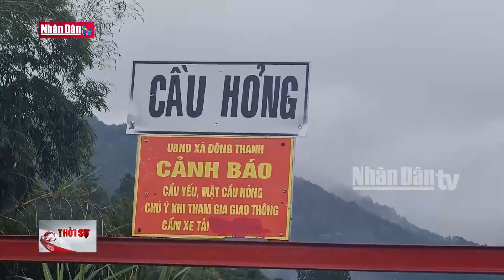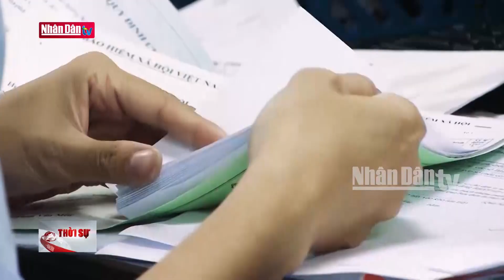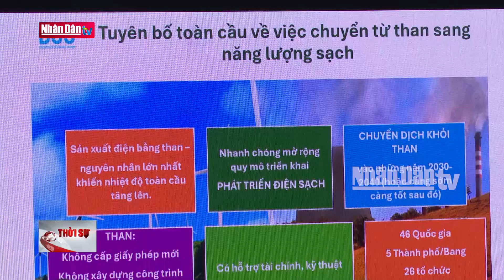Hơn 100 cầu yếu cần sửa chữa thay thế | Tin Đời sống - Xã hội cuối ngày 22-10